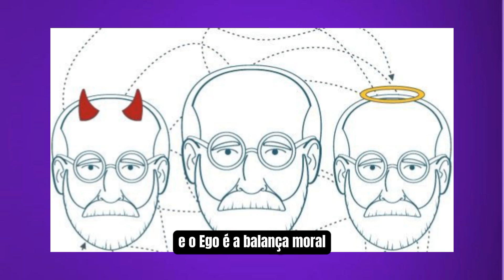Batman e o Desequilíbrio da Dupla Identidade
Uma das melhores coisas no Batman é essa dupla personalidade que traz um desgaste e dano psicológico tão grande pra ele. É o meu herói favorito e eu nunca vou cansar de falar sobre ele.